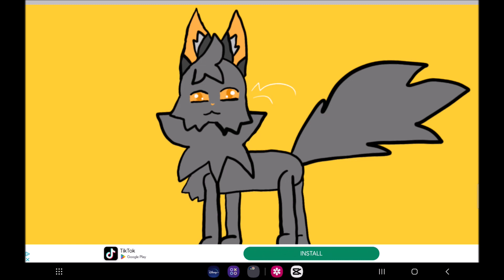Art for @jlmccreary2005's sister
This is for Sara Joan